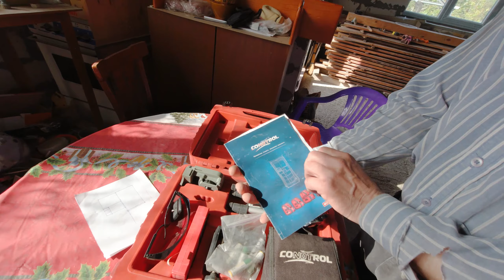БАРБЕКЮ КОМПЛЕКС С ПОГРЕБОМ СВОИМИ РУКАМИ ОТ А ДО Я (ч.1)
Пошаговая постройка комплекса барбекю с погребом и кладовкой на даче своими руками.

В данном видео мы решили поделиться своими наработками, от проекта до реализации, по тому, как построить беседку с барбекю и погребом у себя на даче. Основную часть задач выполняем своими руками, иногда прибегая к посторонней помощи. Здание строится из кирпича, с потолком из панелей.
В погребе сделана гидроизоляция потолка и стен. Заложено место под насос, в случае подъема уровня воды в весеннее время. Лестница подвала будет заливаться из бетона. При входе, по правую руку, будет находиться кладовка.
Барбекюшница строится с двумя входами и просторными окнами. Внутри проведена вода и электричество. Зона барбекю, где будет непосредственно готовиться еда, немного отдалена от стола. Здание крытое, будет закрываться на зиму.

0:00 - Приветствие.
2:14 - Подготовка территории: покос травы, спиливание деревьев.
5:50 - Обзор лазерного уровня Condtrol XLiner Combo.
9:39 - Разметка территории под здание барбекю и погреба.
10:51 - Копка фундамента и погреба.
15:27 - Размеры барбекю, кладовки и погреба. Места вывода воды и света.
17:59 - Армирование под фундамент.
22:04 - Установка внешней опалубки.
25:11 - Гидроизоляция пола и стен.
29:40 - Готовое армирование, гидроизоляция, заготовки под электричество и воду.
32:05 - Внутренняя опалубка под фундамент.
35:44 - Заливка фундамента барбекюшницы.
38:18 - Результаты работ с фундаментом, после двух бетономешалок.
44:16 - Дозаливка фундамента ручной бетономешалкой.
51:06 - Готовый фундамент комплекса барбекю.
52:02 - Съем опалубки с погреба и фундамента. Планы на будущее.

В следующих видео мы постараемся максимально подробно показать процесс, как строить барбекю и погреб своими руками. Там мы покажем заливку пола, возведение стен, постройку крыши и самого барбекю.

Если остались вопросы или конструктивная критика - пишите их в комментариях!